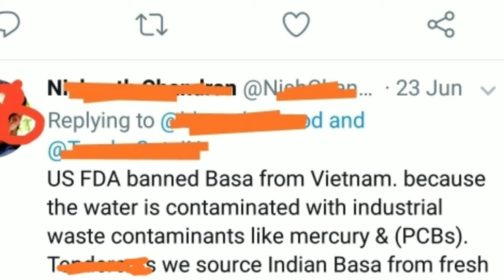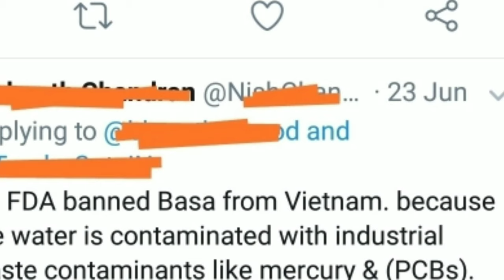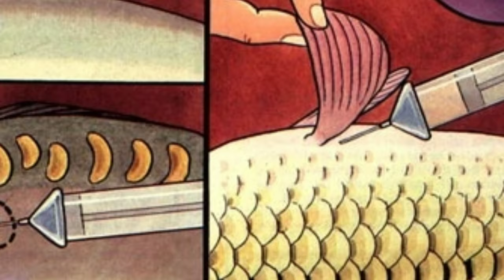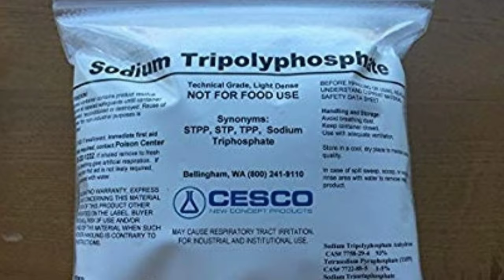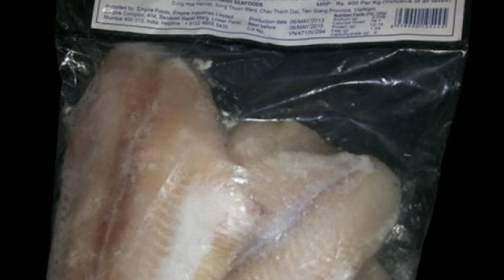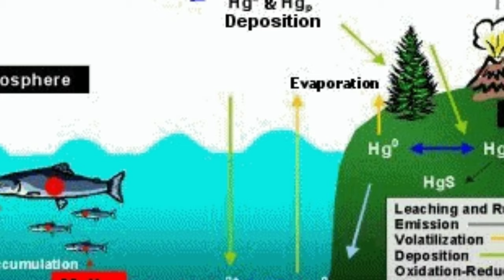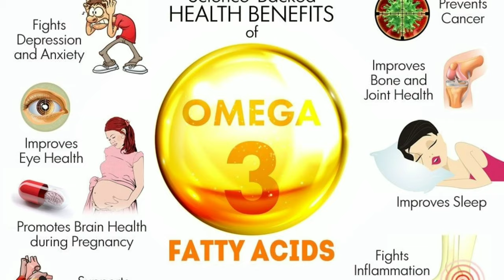🐼 Dangerous Basa Fish சென்னையில் விற்கப்படும் விஷ மீன்கள்! BasaFish Basa 😳| Harmful Broiler Fish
The dangers of consuming too much fish are usually paired with the not-so-rare disease hydrargyria (better known as mercury poisoning) but now it seems that there’s a new danger to this delicious after-school snack and ambient dinner main course.

A popular frozen fish product imported from Vietnam called basa fish just made the “Do Not Consume” list. Basa fish (known in the UK as Vietnamese river cobbler) is a type of catfish that is farmed in pens along the Mekong River. Basa fish is known for its mild taste and flaky white meat and is becoming the preferred type of fish among consumers because of its “cleaner” and almost bland taste compared to other types of farm-raised fish.

Consumers in The United States were introduced to basa fish in 1994 after the trade embargo with Vietnam was finally lifted. It was not a popular choice at first, but now it is a great competition for domestic catfish farmers. This is because basa fish is cheaper than catfish, has similar taste, and the quality of it is not any less. The quick rise in the basa fish’s popularity created the “Catfish War” in The United States.

A few years after the spike in popularity of basa fish, scientists discovered the danger of its consumption. Basa fish are farmed along the Mekong River—one of the most polluted rivers in the world. Large manufacturers planted along this river frequently dump extremely toxic and dangerous chemicals and industrial waste directly into it. In June of 2001, the US Food and Drug Administration imposed increased and more thorough testing on Southeast Asian farm-raised seafood including the basa fish after repeatedly discovering fish contaminated with heavy metals and banned antibiotics.

In March 2007, The Australian Quarantine and Inspection Service surveyed 100 fish from this river and detected 14 antimicrobial chemicals at low levels, including sulphonamides, tetracyclines, malachite green, penicillin, quinolones, flouroquinolones and phenicols antimicrobial chemical groups. Regarding these findings, Peter Collignon, director of microbiology and infectious diseases at the Australian National University medical school reports that “this means [that] antibiotics were used in the production of those fish… [and] superbugs can develop and they can remain [in the fish] and come across to people and cause problems.”

Farmed basa fish are not fed their natural foods. They are fed the bones and remnants of dead fish usually after a period of time after the fishes’ deaths—giving time for bacteria to grow and infect the “basa fish food.” These farmed fish are also often injected with dehydrated urine of pregnant women forcing female basa fish to grow and produce eggs quicker and the injection of hormones, imported from a pharmaceutical company in China, increases the speed of the growth and production processes of the fish. Farmers of these fish are only concerned with the progression rates and the income these fish bring in with no concern for the consumers.

To summarize everything in a few words: basa fish may be poisonous!

Side effects include vomiting, diarrhea and other effects that often stem from food poisoning. True, there may be a few out there who are able to tolerate the fish without having to suffer these side effects, but you should be aware of the health precautions.

Hopefully from now on, you will be aware of the potential risks basa fish poses to your health. It’s easy enough when you’re shopping for fresh fish, but be especially aware when buying packaged seafood like imitation crab, fish sticks, fish terrines, and even pet food. Simply flip the package to the back and check the list of ingredients to make sure that basa fish isn’t an ingredient.

Is saving a few pennies a pound worth the risk of exposing your family to such deadly fish? There is a chance the fish are completely clean and will cause no problems, but considering the risks, is it worth it to assume the fish are uncontaminated when it comes to your loved-ones? Keep in mind that if a price is too good to be true, most likely, it IS too good to be true!